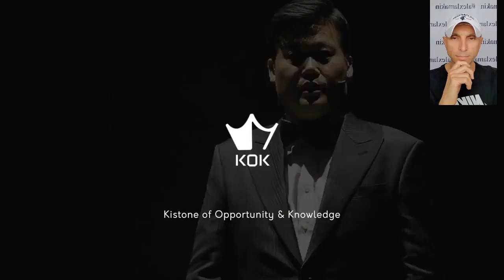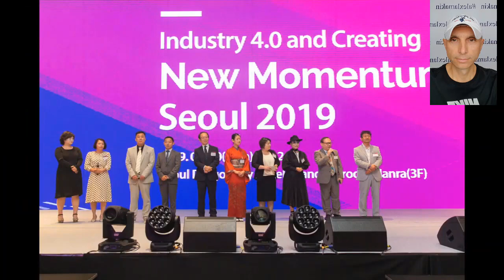519 ALL 2021 – KOK PLAY – Conference in Seoul 2019 Network Marketing MLM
Добрый день, дорогой друг! Я предлагаю тебе рассмотреть вариант заработка в Сети. Мой WhatsApp | Viber: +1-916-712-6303: